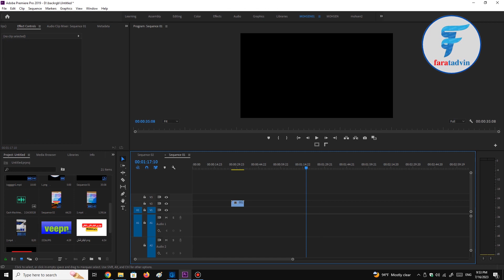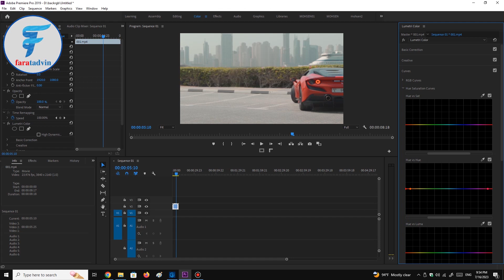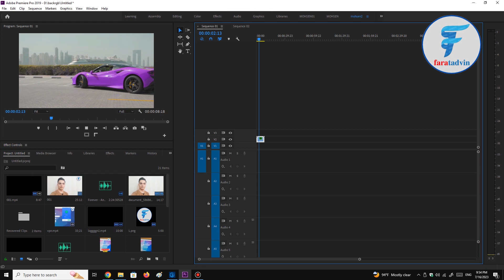آموزش پریمیر: تغییررنگ یک جسم متحرک درویدیو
قبلاً انجام تغییرات رنگی برای ویدیوها بسیار سخت بود. حتی زمانی که تغییر رنگ اجزای ثابت ویدیوها به راحتی امکان‌پذیر بود، ایجاد تغییرات رنگی توی تصاویر متحرک غیرممکن به نظر میرسید. اما با پیشرفت تکنولوژی و افزایش کیفیت دوربین‌های فیلمبرداری و البته هوشمندتر شدن نرم‌افزارهای تدوین، این کار فقط با چند کلیک قابل انجامه و میشه برای مقاصد درست به راحتی، گنجشک رو رنگ کرد و جای قناری جا زد!

‌ تغییر رنگ یک آبجکت در فیلم‌ها و ویدیوها بسته به نوع استفاده، کاربردهای مختلف داره. مثلاً توی یک فیلم کارگردان قصد داره رنگ یک ماشین رو به کلی تغییر بده یا در یک موزیک ویدیو تدوینگر میخواد که هماهنگ با ریتم موزیک، رنگ لباس خواننده عوض بشه.

استفاده از این ویژگی مرزی نداره و میتونه به فرآیند تدوین کمک بکنه. نرم‌افزار پریمیر برای هر کاری که به رنگ مربوط میشه یک پایگاه مجهز و آماده داره به اسم Lumetri Color. این پنجره شامل قسمت‌های مختلف برای ویرایش رنگ‌های داخل فیلمه و و توانایی‌های زیادی توی این حوزه داره؛ از جمله تغییر رنگ یک قسمت از فیلم یا تصویرمون.

نرم‌افزار پریمیر رو باز می‌کنیم.
ابتدا وارد پنجره‌ی Lumetri Color میشیم.
اگه این پنجره روی سیستممون فعال نبود، می‌تونیم از پنجره‌ی Window تیک گزینه‌ی Lumetri Color رو بزنیم.
وارد قسمت Curve میشیم و تب Hue Saturation Curve رو باز می‌کنیم.
با استفاده از قسمت Hue Vs Hue می‌تونیم به تنهایی روی رنگ سوژه‌مون تأثیرگذار باشیم.
کافیه که ابزار Eyedropper Tool رو برداریم و نمونه‌ی رنگ سوژه‌مون رو مشخص کنیم.
با بالا و پایین بردن Point نمودار به راحتی می‌تونیم رنگ سوژه‌مون رو تغییر بدیم.